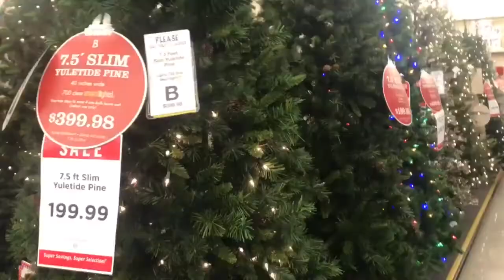Halloween Deadlift Party to Christmas Decor! Where Have I Been?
Photoshoots and Halloween deadlift party to Christmas time decorating my tree! Hope you enjoy and sorry it's been a while!